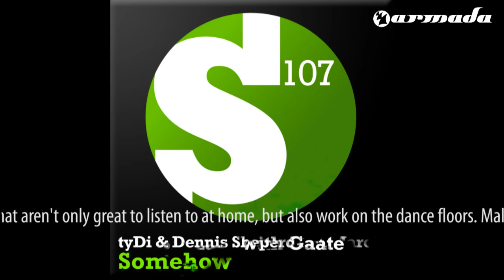Armada label spotlight: S107 Recordings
Tracklist:
1. Shogun feat. Hannah Ray - Nadia (Extended Mix)
2. Susana & Josh Gabriel - Frozen (Extended Mix)
3. Espen Gulbrandsen vs DJ Julian Vincent feat. Maria Nayler - Perfect Sky (Max Graham Remix)
4. Julian Vincent feat. Cathy Burton - Here For Me (Mark Otten Extended Mix)

Within the past seven years, Armada Music became a home-base for 29 diverse sub-labels. 29 imprint with one particular thing in common. All of them release high quality tunes -- some a bit harder, some more uplifting, some hitting the progressive sound. One of the younger imprints to have joined the Armada fleet of music is S107 Records. Founded at the start of 2009, it became a beloved label for only the very best vocal trance tracks, all with a remarkable progressive touch.
Shortly before its second anniversary, the imprint looks back on an impressive catalog of tracks. Tracks that aren't only great to listen to at home, but also work on the dance floors. Maltese duo Tenishia, German sound-creator Andrew Bennett, British producer David Forbes and vocal queen Susana have all released their tunes on the S107 label, to great success.
If you're into vocals, moving melodies and pumping beats you better pay the S107 Records official YouTube Channel a visit. On the channel,  a special selection of the imprint's peak-time vocal trancers awaits you!